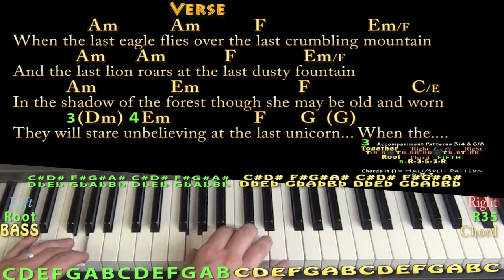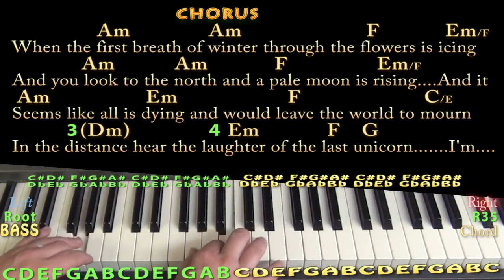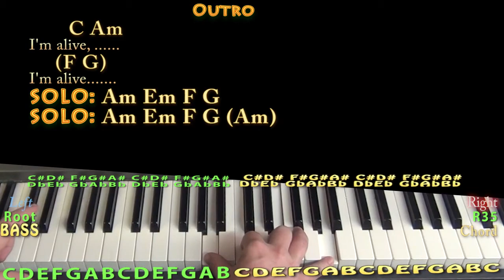The Last Unicorn (America) Piano Cover Lesson in Am with Chords/Lyrics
Woohootiehoo and Best of luck! Thanks for the love! I'm entering the Guitar Center Songwriting contest and would really appreciate you checking out these tunes and giving